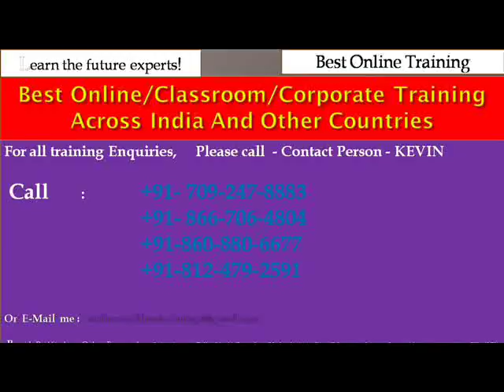Best online training across in india